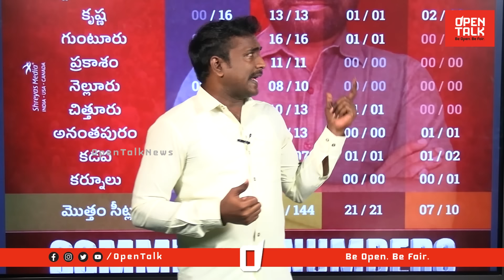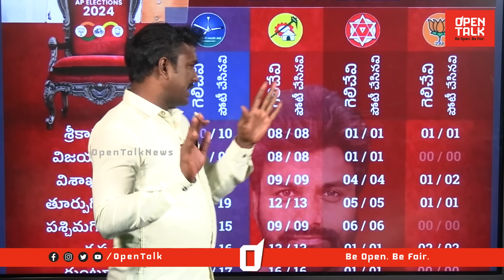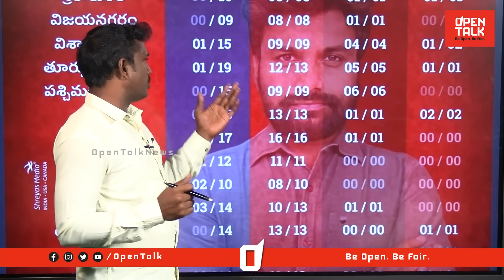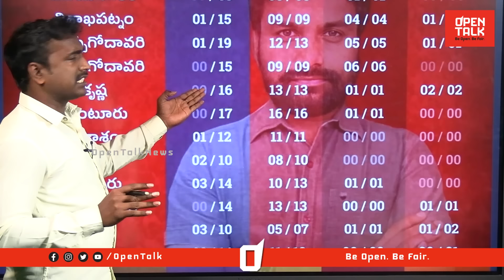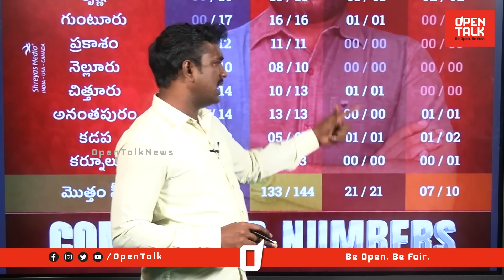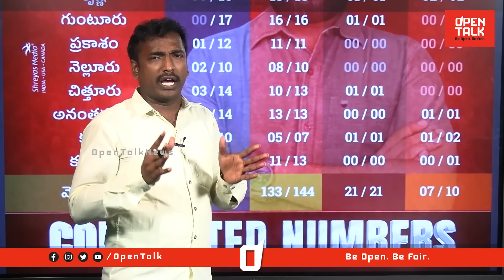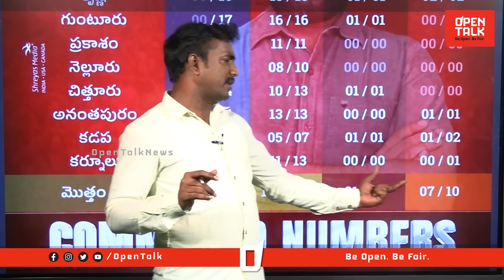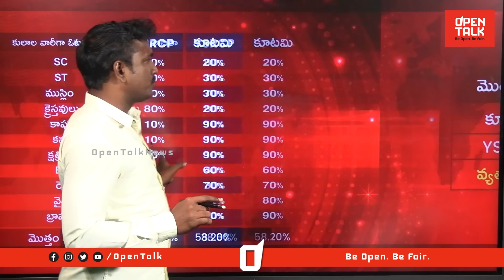కేకే సర్వే లో తేలిన ఫలితాలు| Analyst Sudhakar On KK Exit Polls Survey | AP Exit Polls 2024 |Opentalk